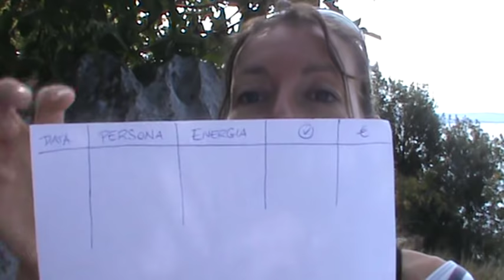Monsters&co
La città di Mostropoli ricava l'Energia di cui ha bisogno dalle urla dei bambini umani. I mostri di Mostropoli devono spaventare i bambini dopo essere entrati nelle loro camere di notte attraverso delle porte speciali e grazie ad un sistema che conduce nel mondo degli umani. I mostri hanno a loro volta una grande paura dei bambini, poiché li considerano pericolosi e infetti, e sono convinti di poter morire semplicemente venendo toccati da uno di loro. Per questo hanno il terrore che un'operazione di spavento non vada a buon fine e che loro possano entrare in contatto con i bambini e i loro oggetti. :) ;)